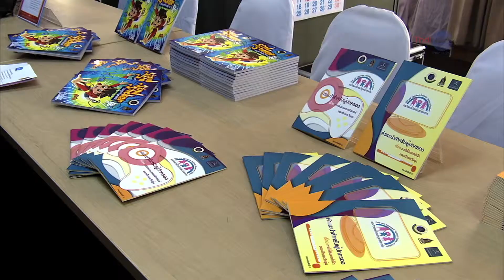Teen News 08-10-57 เด็กไทยกับไอที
กระทรวงวัฒนธรรม ชวนน้องๆส่งคลิปสั้นประกวดค่านิยม 12 ประการตามนโยบาย คสช.

กระทรวงวัฒนธรรม เปิดตัวโครงการ เด็กไทยกับไอที ปี2 หวังส่งเสริมให้เยาวชนใช้สื่อไอทีอย่างสร้างสรรค์เพื่อสร้างสังคมไทยเป็นสุข พร้อมเชิญชวนเยาวชนที่มีอายุตั้งแต่ 12-25 ปี ทั้งประเภทเดี่ยวและทีมไม่เกิน 3 คน โชว์พลังความคิดผ่านคลิปวีดิโอ ภายใต้หัวข้อ “ค่านิยมไทย สร้างสังคมไทยเป็นสุข” โดยมีเนื้อหาเกี่ยวกับค่านิยม 12 ประการ ของ คสช. เปิดรับผลงานถึงวันที่ 15 ตุลาคม ชิงถ้วยรางวัลและทุนการศึกษารวมกว่า 2 แสนบาท และผู้ได้รับคัดเลือก 10 คนสุดท้าย จะได้รับเชิญนำผลงานแสดงในงาน ไทยแลนด์ เกมส์ โชว์ บิ๊ก เฟสติวัล 2014

ทั้งนี้ กิจกรรมดังกล่าว นับเป็นก้าวสำคัญที่กระทรวงวัฒนธรรม ที่นำเอานโยบาย คสช. ในประเด็นการสร้างเสริมค่านิยม 12 ประการเพื่อสร้างสังคมที่มีความสงบสุข โดยร่วมมือกับองค์กรเอกชนผู้ประกอบการด้านเกมส์และสื่อสารสนเทศ ร่วมขับเคลื่อนเพื่อ พัฒนาสื่อปลอดภัยและสร้างสรรค์ เพื่อให้เด็กเยาวชนรู้เท่าทันและรู้จักเลือกรับ ปรับการใช้สื่อไอทีให้เกิดประโยชน์แก่ตนเองและส่วนรวม

รายการ Teen News วันที่ 08-10-57 เวลา 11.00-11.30น. ทางทีวีดิจิตอล MCOT Family ช่อง 14 - เคเบิล/ดาวเทียม TrueVision และ GMMz ช่อง 24

ผลิตรายการโดย: สำนักข่าวไทย